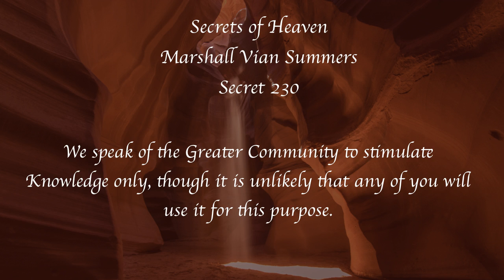Secrets of Heaven 230 | Marshall Vian Summers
Secret 230

We speak of the Greater Community to stimulate Knowledge only, though it is unlikely that any of you will use it for this purpose.